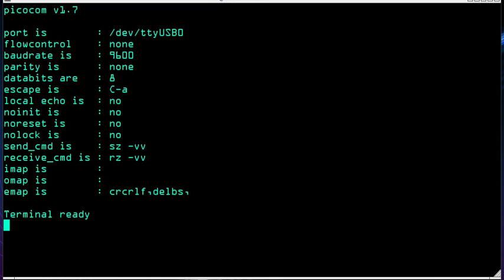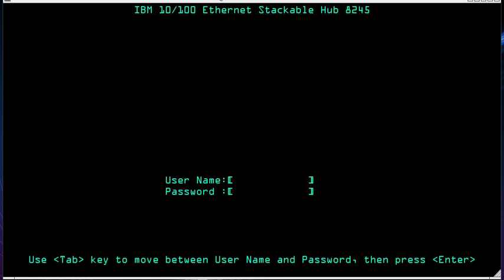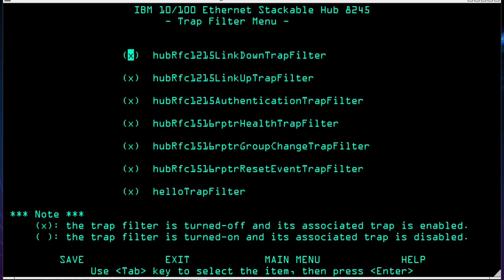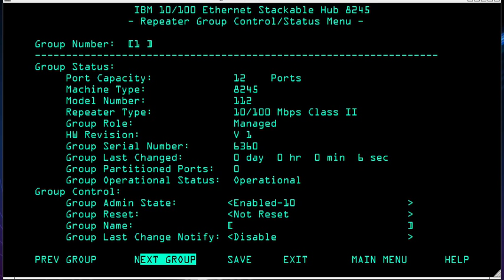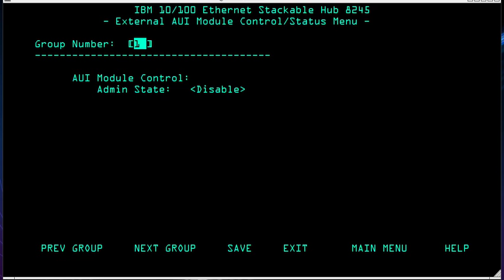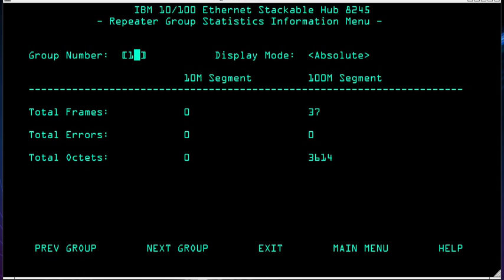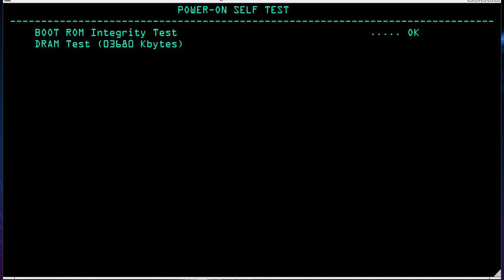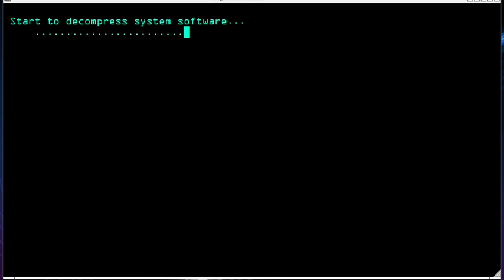IBM 8245 managed 10/100 hub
An appliance worth having. This video is from the serial console. The terminal is, as you can notice from the beginning, Picocom for Linux. The video was recorded with Gtk-recordmydesktop. The appliance's IP address is not factory-set, it's part of an internal network of mine (still RFC-1918 compliant, anyway, heeheehee). Usually this hub's main console is a white Televideo TVI-990 terminal, scrapped from an Italian telco.